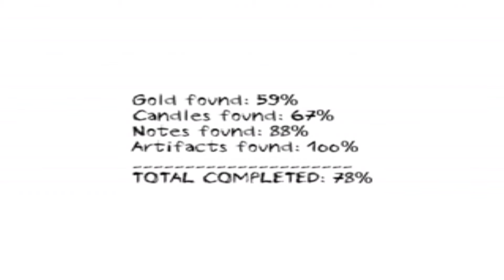Are People Really Scared Of This- Dungeon Nightmares